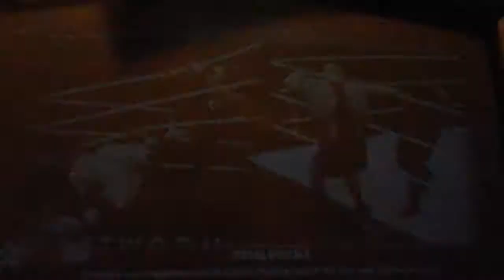Wwe2k16 ROYAL RUMBLE +TABLE CRAZINESS